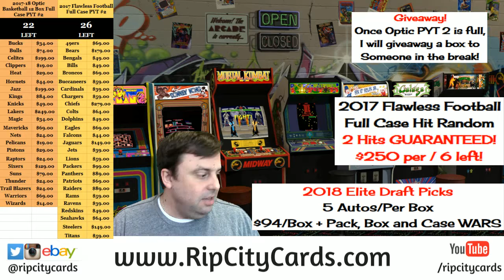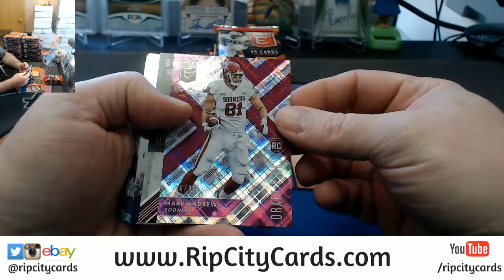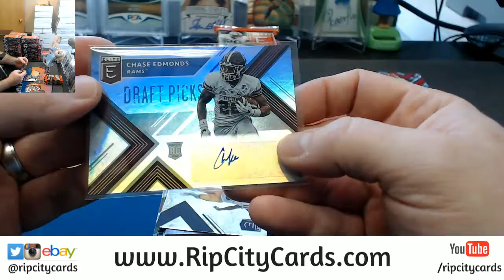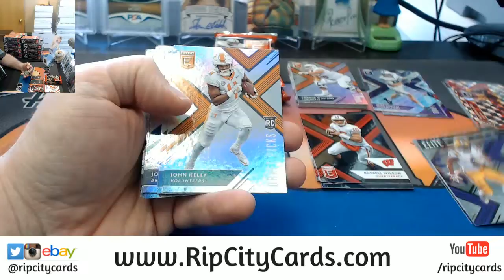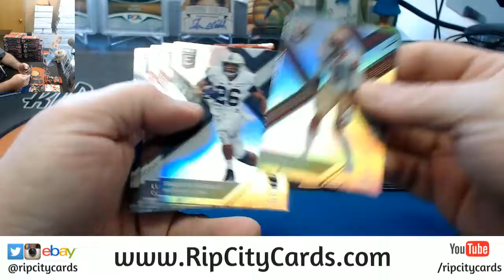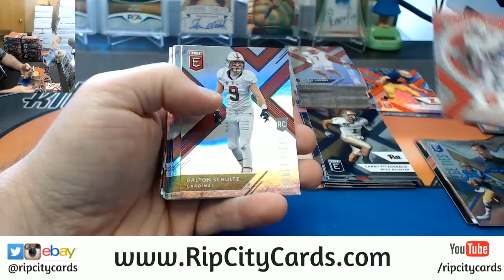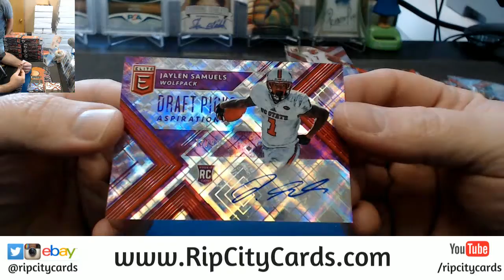2018 Elite Draft Football Personal Box #1 RCC 04062018